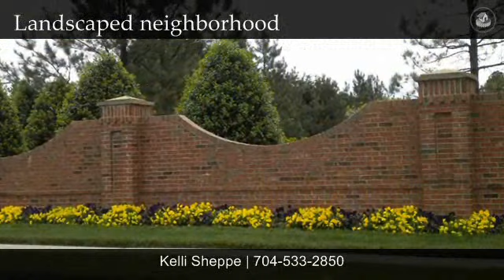Incrediblelocation!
This home is located in Charlotte, NC.

Contact Kelli Sheppe for more information.
Helen Adams Realty - Ballantyne Office